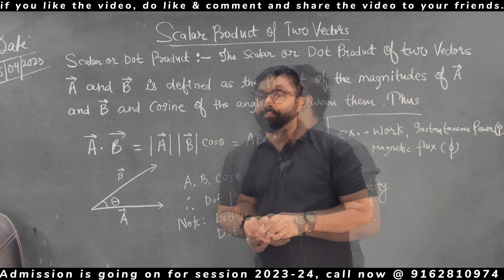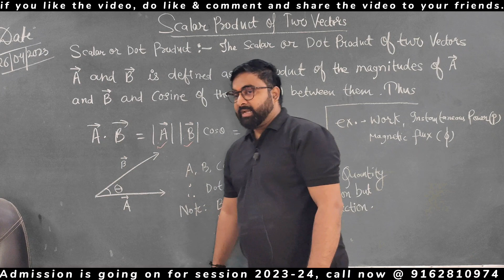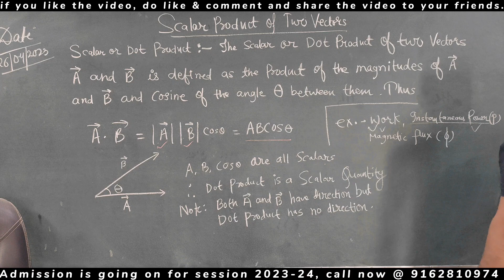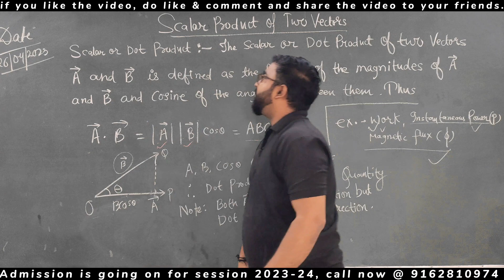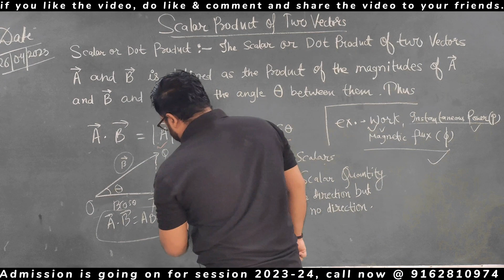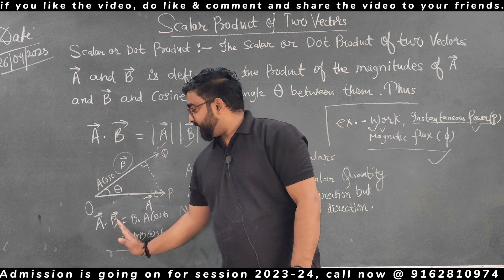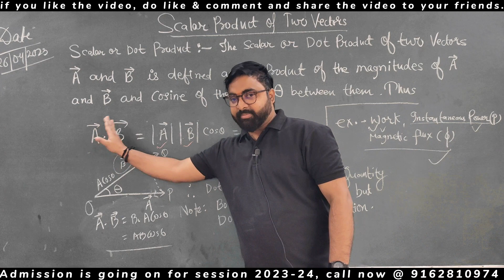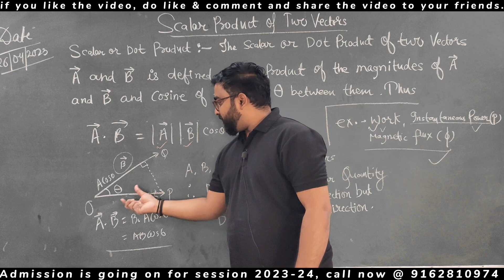Introduction: scalar or dot product | scalar or dot product concept, neet, jee mains physics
neet 2023
scalar product
vector dot product
scalar product of two vectors
dot product of two vectors example
scalar product or dot product
Jee mains physics one shot
jee physics
Neet physics one shot
neet physics